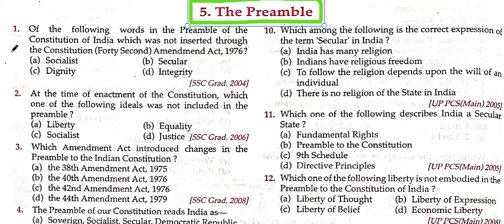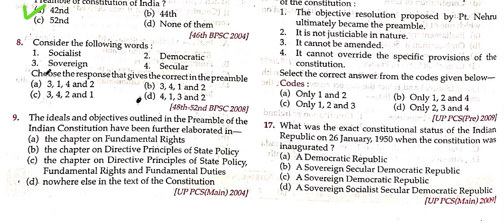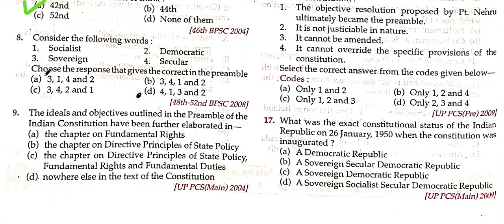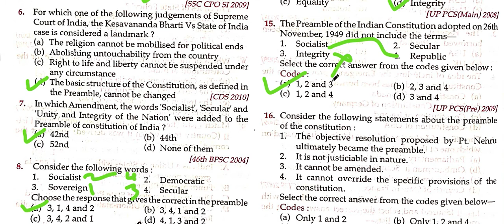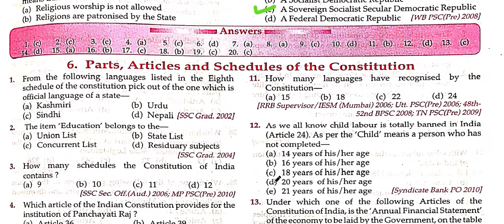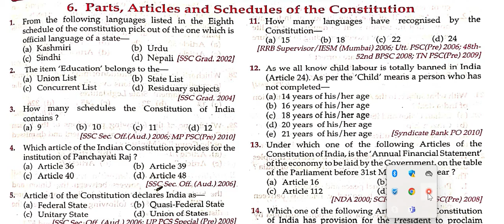KNOWLEDGE OBJECTIVE MCQ POLITY CH - 5 PARTS